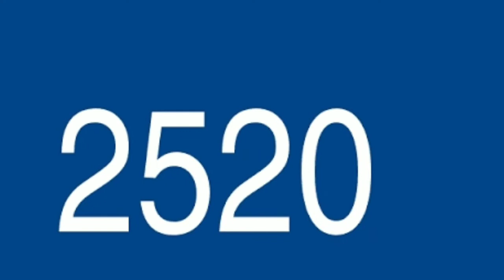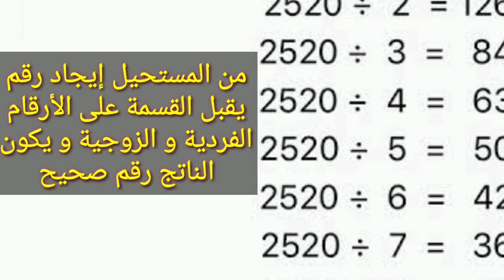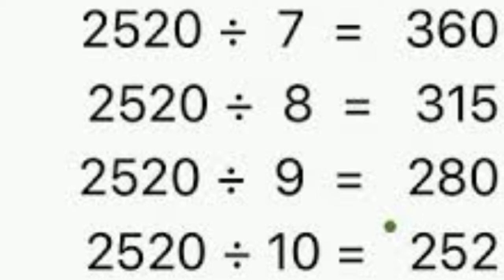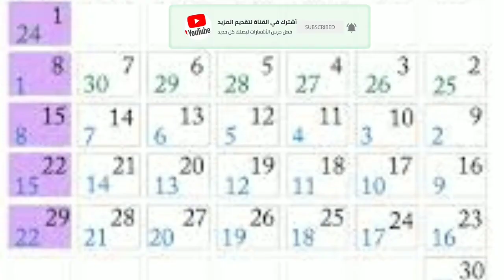عجائب الرقم 2520 اللى حير علماء الرياضيات من الماضى حتى اليوم